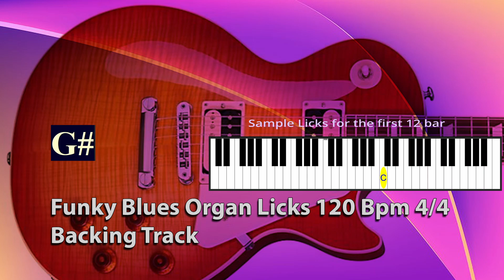Funky Blues Organ Lick in C#m / E Major 120 Bpm 4/4 Backing Track Jam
Funky Blues Organ Lick in  in C#m / E Major 120 Bpm 4/4  Backing Track Jam for Free Improvisation! Love Blues Song,.
,.If you can put voice with your own words let me know,.
with background Guitar part, over which a singer or soloist could play. Also includes vintage Organ,  electric bass and  Drum, ,.

Thanks